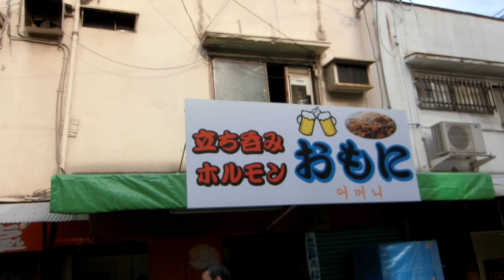西成の韓国の店でビアガーデンしてきたよ♪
【ゆかりん】

【食べログ】
※おもに